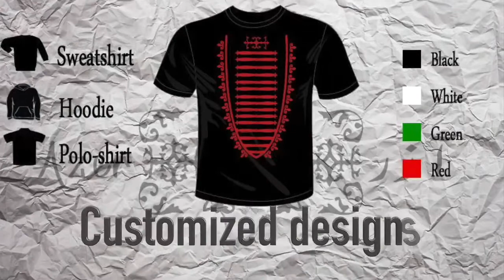Live with... Season 2, webisode 3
Live with..
Abstract artist: Ayman Namrouqa
Live music performances by: Zaid Hakouz and Yousif Khouran
Host: Anna Corrado
Production manager: Imad Alasker
Assistant Director: George Theodory
Director: Nart Alash
Adiga TVShow Production 2017relief